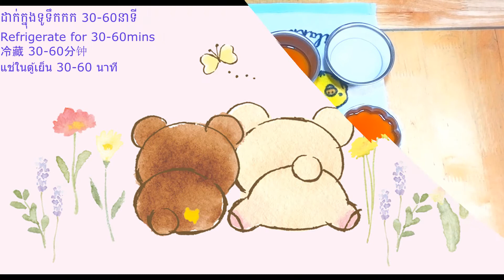ចាហួយកាហ្វេ/Coffee jelly/咖啡果冻/วุ้นกาแฟ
ចាហួយកាហ្វេ/Coffee jelly
ទឹក/Water 225ml
ទឹកដោះគោខាប់/Condensed Milk 100g
ម្សៅចាហួយ/Agar Agar Powder 1tsp
កាហ្វេខ្មៅ/Instant Black Coffee 1tsp

ទឹក/Water 225ml
ទឹកដោះគោខាប់/Condensed Milk 100g

ទឹក/Water 225ml
ស្ករស/Sugar 50g
កាហ្វេខ្មៅ/Instant Black Coffee1tsp

咖啡果冻/วุ้นกาแฟ
水/น้ำเปล่า 225ml
炼奶/นมข้น 100g
燕菜精/ผงวุ้น 1tsp
速溶黑咖啡/กาแฟดำสำเร็จรูป 1tsp

白砂糖/น้ำตาลทาย 50g